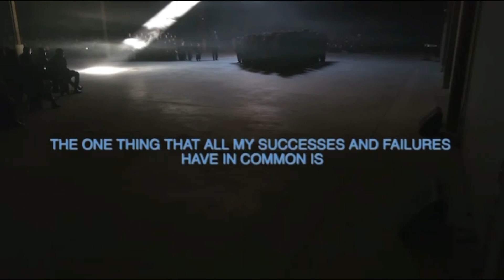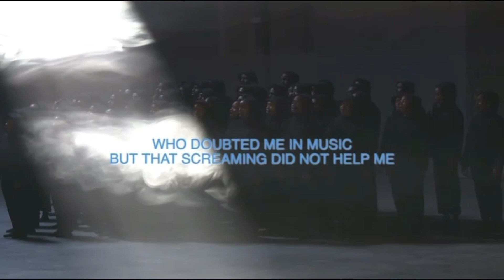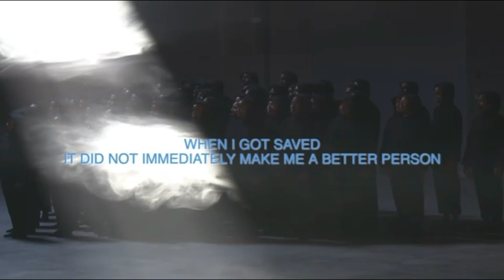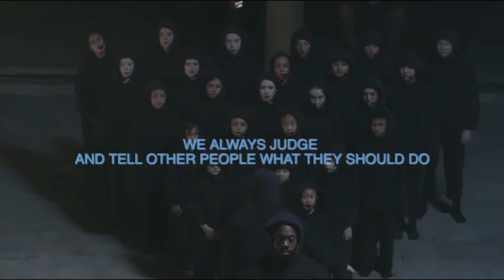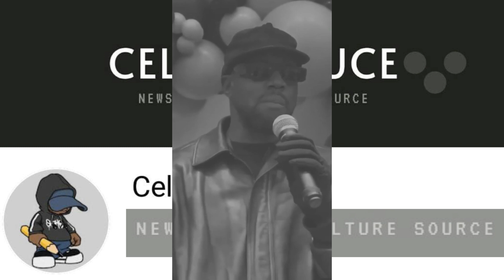Kanye West Shares Reflective 'Thanksgiving Prayer' & Admits To Being An Ill Tempered Addict